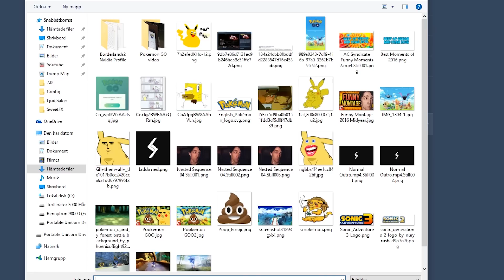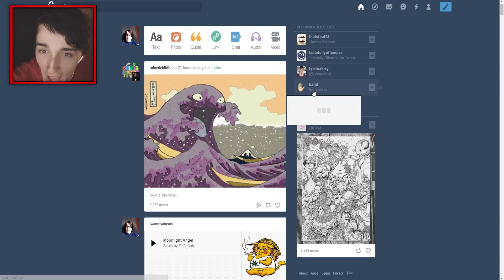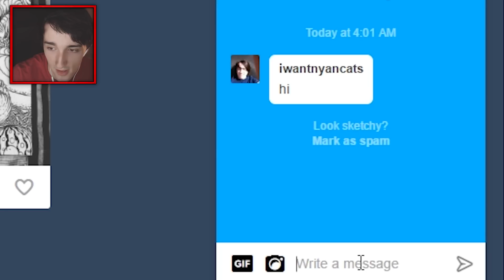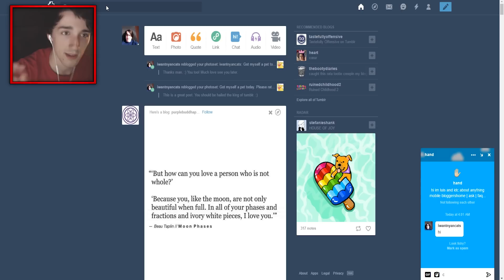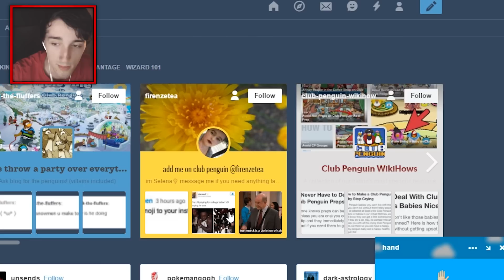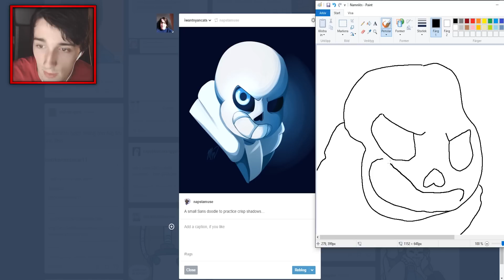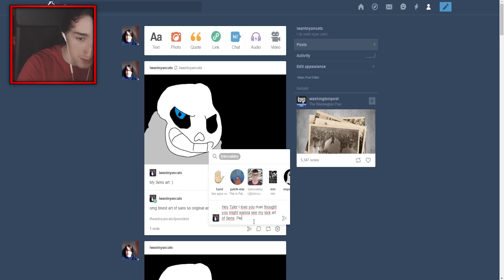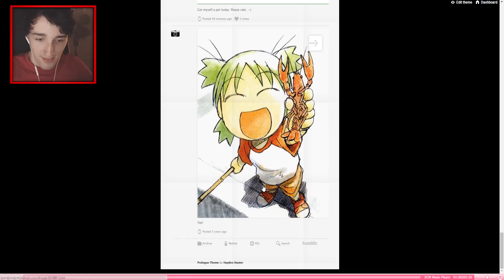BROWSING TUMBLR FOR THE FIRST TIME!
Undertale PR0N!? I've never been much on Tumblr before, but recently I got the genius idea of browsing the depths of this website. Needless to say, I was quite shocked.

Let me know if you'd like to see more Tumblr Funny Moments videos or anything else you'd like to suggest!

Enjoy the video and have an AWESOME DAY! ( ͡° ͜ʖ ͡°)

- Gehab